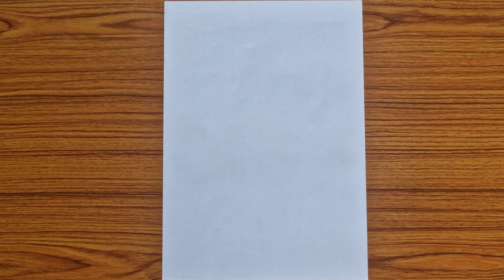How to draw | Lord Shiva | Shivling | Worship | Pencil Sketch Drawing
Hey guys! In this art drawing tutorial i will show you How to draw Shivling step by step very easy // Art for beginners drawing easy.